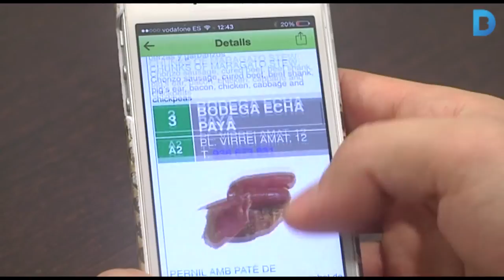Nou Barris estrena l'app de la ruta de tapes ‘Pinxu-Panxo’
Els clients de la ruta de tapes ‘Pinxu- Panxo’ que surtin de tapes els dijous per Nou Barris ja poden descarregar-se de manera gratuïta una nova aplicació per seguir les diferents rutes. L’aplicació, que és una iniciativa dels comerciants amb el suport de l’Ajuntament de Barcelona, compta amb un menú i diversos apartats que et permeten navegar per cadascuna de les diverses rutes que conformen la ‘Pinxu-Panxo’ amb informació dels establiments i dels pinxos que es poden prendre a cada lloc, un mapa que ubica tots els establiments i la informació essencial sobre la ruta. Més informació